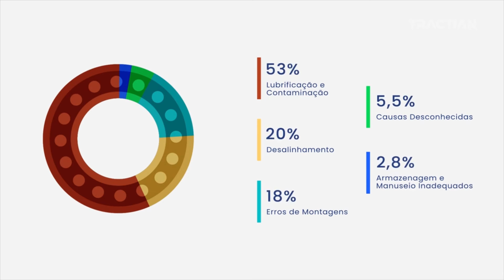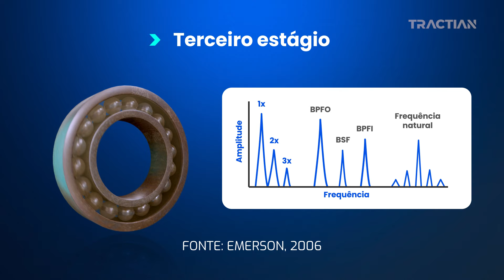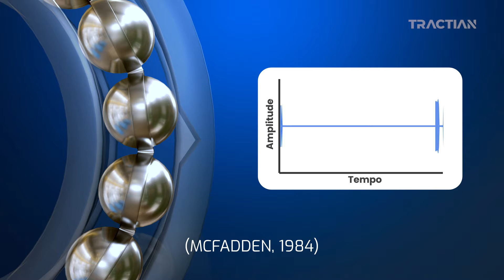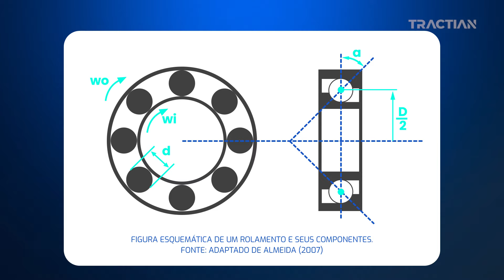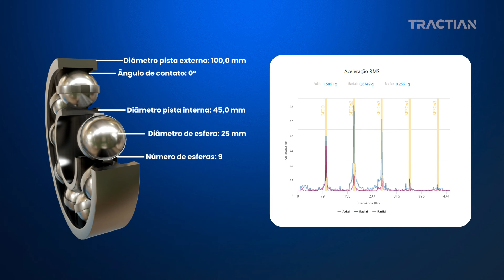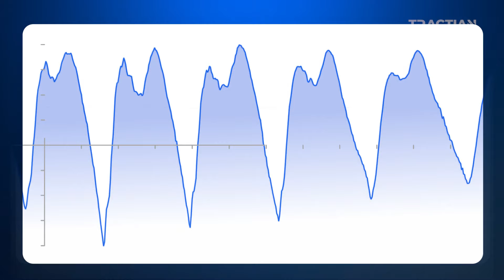Identifique falhas com a análise de vibração em rolamentos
Rolamentos são componentes fundamentais  em qualquer máquina rotativa, porém 90% deles falham prematuramente.

 Através da análise de vibração de  rolamentos é possível monitorar esses componentes e determinar defeitos nas pistas, na gaiola e nos elementos girantes.

00:00 - Introdução
00:18 - O papel da   análise de vibração de rolamentos
01:15 -  Os 4 estágios de falhas de rolamentos
02:20 - Frequências características de rolamentos
02:59 - Parâmetros necessários
03:18 - BPFI e BPFO
03:38   - BSF e  FTF
04:05 - exemplo de falha no rolamento 6309
04:54 -  Analisando os sinais